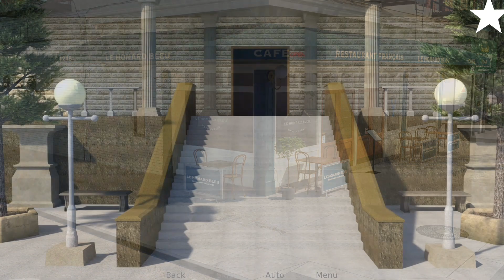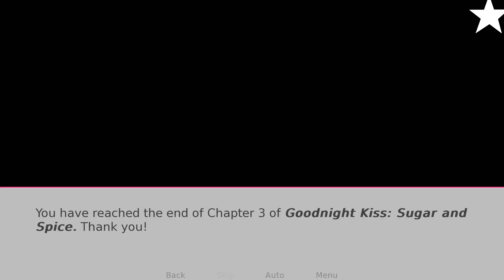Goodnight Kiss Sugar and Spice Android Gameplay Part 2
Sugar and Spice is a visual novel where you play as an older man who is taking care of his best friend’s daughter, Clover, while he’s away and she’s going to university. Clover is a sweet girl who gets good grades and works hard. Her life with her father was a little hard, and he sheltered her rather a lot, but she’s starting to come into her own.
And all that changes with the arrival of Cory. Cory is Clover’s mysterious and rarely alluded to sister. She grew up on the other side of the country along with her mother (a lot of bad blood there) and she has come to find her sister (and piss off her mom while she’s at it). Cory is spicy enough to give you a chemical burn. She’s had a much harder upbringing and is going to throw not just Clover’s life into disarray, but yours as well.
Will you be able to control yourself?​